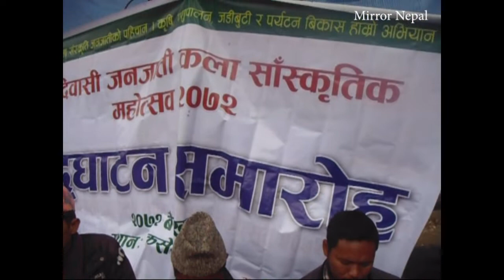Sorathi Dance in Birgum Village.सोरठी नाच बिर्गुमखानी